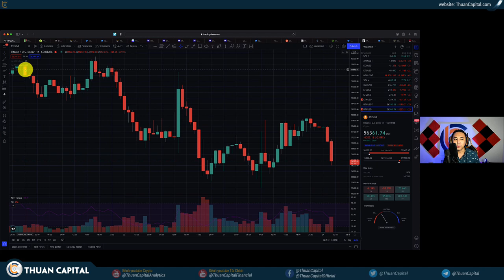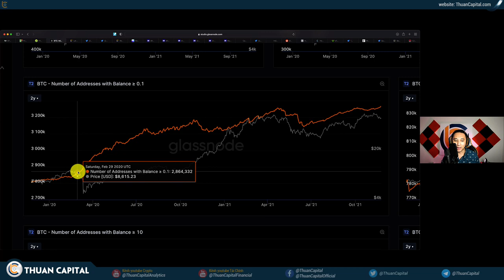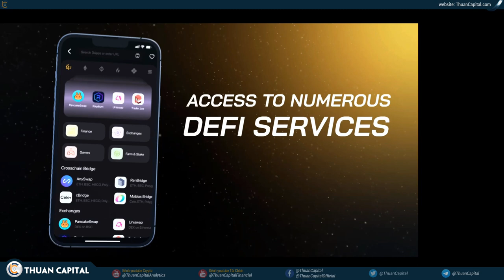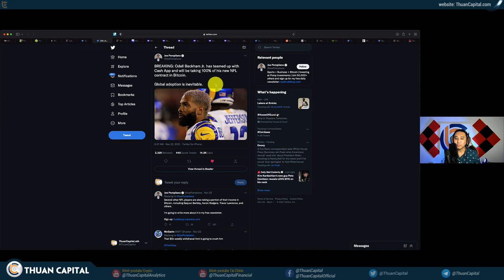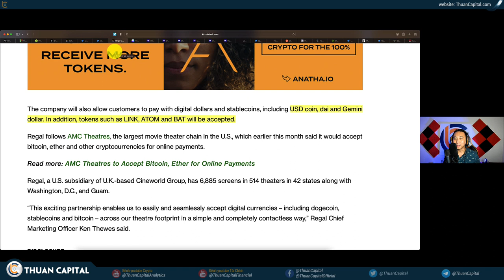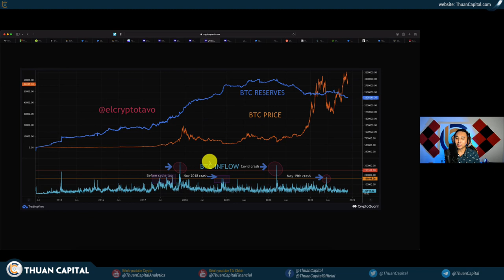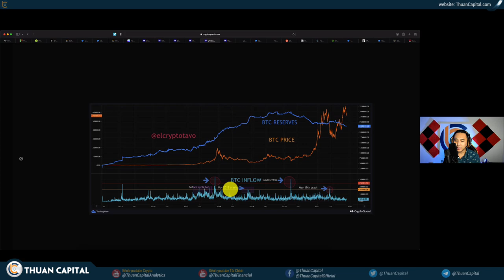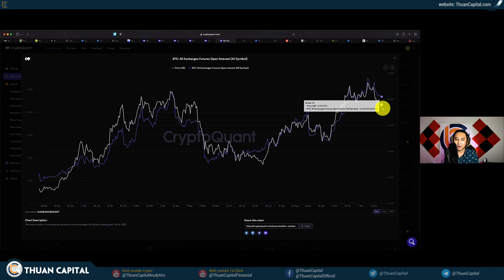1195 (Part 1) - HODLER Tiếp Tục Tích Lũy Trong Tuần ThanksGiving